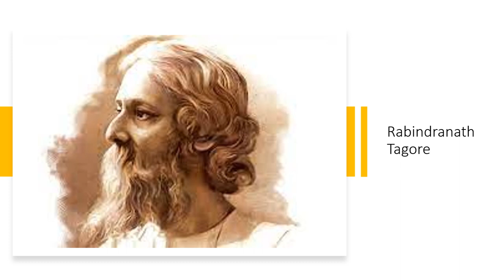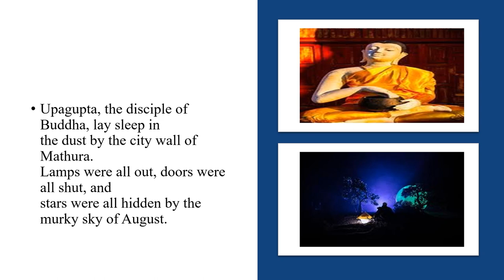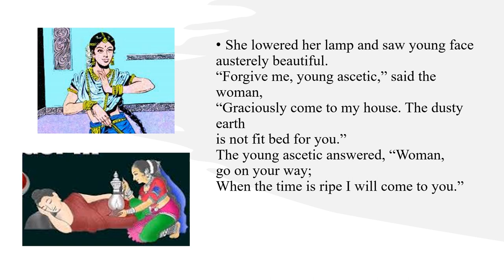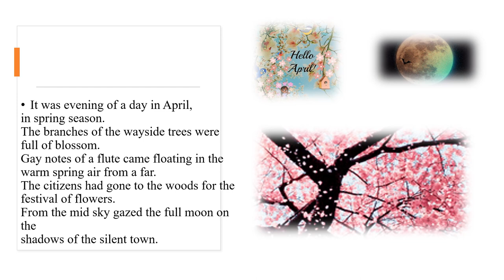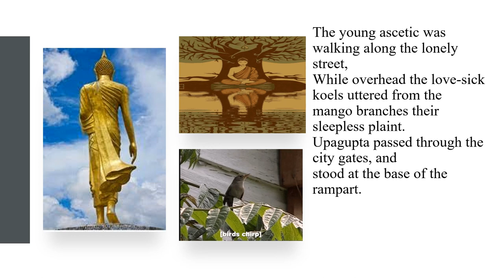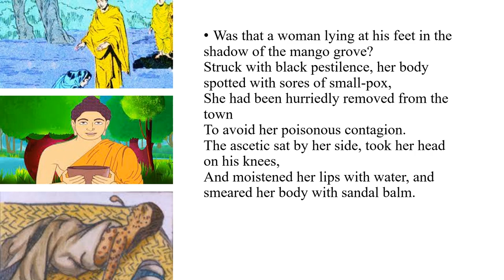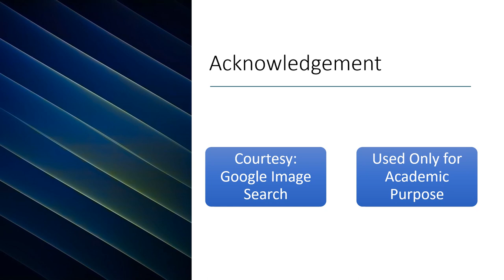Upagupta Rabindranath Tagore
This video gives a paraphrase and a summary of the poem. The images have been used only for academic purpose.This poem has been prescribed to the students of TYBCOM/BA/BSC of VNSGU,SURAT.